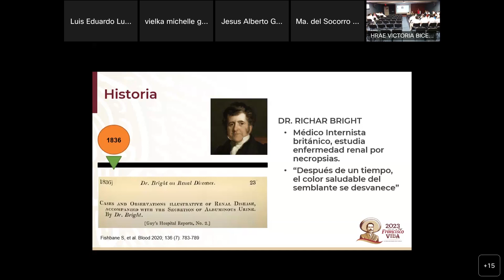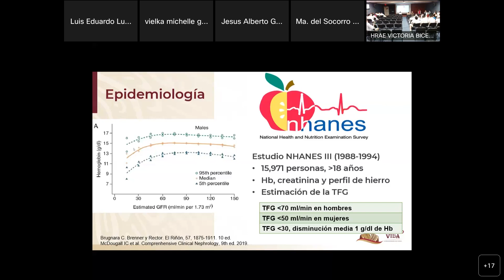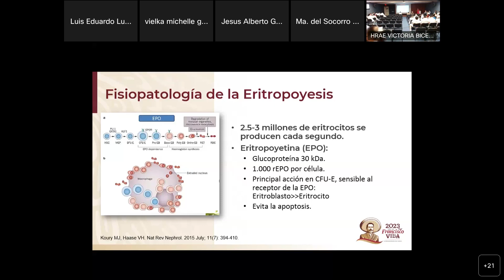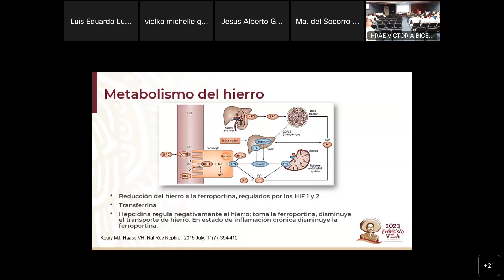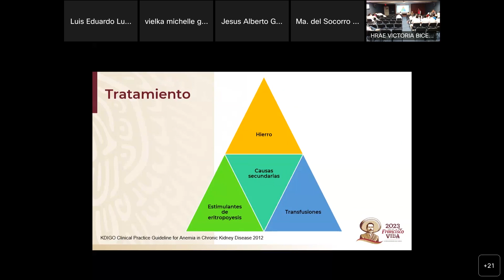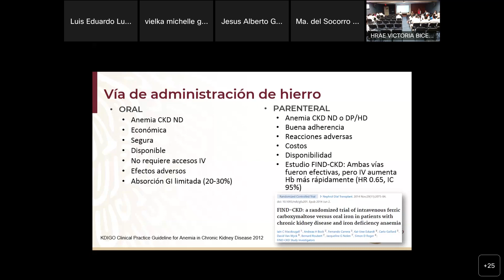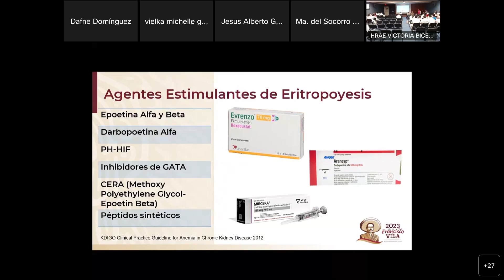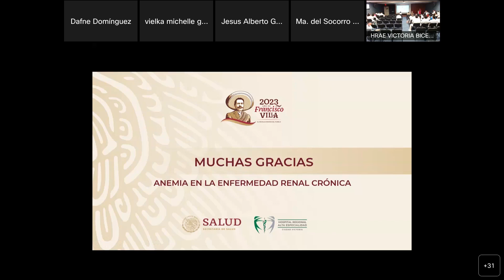Anemia en el enfermo renal crónico. - Dra. Fiama Nayeli García Mata